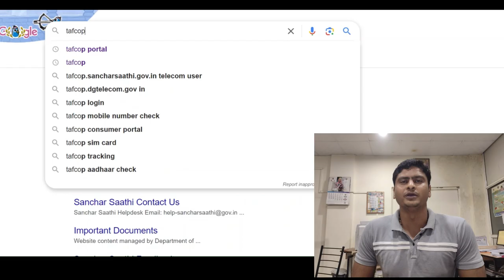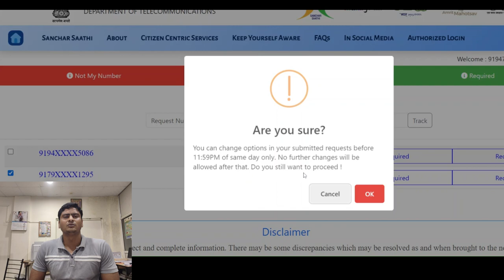जानिए आपके आधार कार्ड पर कितनी सिम चल रहीं हैं | घर बैठे कराए बंद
घर बैठे आप पता कर सकते है आपके आधार कार्ड पर कितनी सिम चल रहीं हैं तथा सिम बंद भी करवा सकते हैं

Insagram:- rahul_yadav_monu
नमस्कार दोस्तों

आप सब का स्वागत है आपके अपने यूट्यूब चैनल ‎‪@cybercopindia‬  में !

धन्यवाद
राहुल यादव (Cyber Expert)